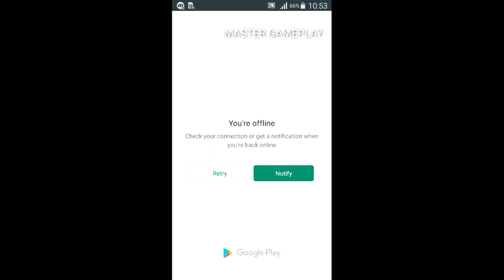American Bank ATM Cash - Truck Transporter Games - Android Gameplay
Drive Security Van & Transport Cash to ATM Machine of City in US Bank Cash Games

Enjoy this thrilling American Bank ATM Cash Truck best free Transporter Games of 2020!

Play American Bank ATM Cash Truck Transporter Games & Drive a Armored Transit Security Van full of USA Bank Cash In this truck transporter game 2020. Transport bank ATM cash from national bank to other Grand city Indian banks with high security Van in USA Bank ATM cash Transporter Games. Get in the armored Security Van or Truck with the special security force and steer the security Truck full of ATM cash money in this USA Bank ATM Games. In American Bank ATM Cash Truck Transporter Games you have to follow the instructions of bank manager & cashier to drop ATM cash to Bank ATM Machines in city. Do not break signals or bump your ride into other buses or vehicles in this American Bank ATM Cash Truck Transporter Games. You need to take up the driving challenge to deliver cash money to all the banks in Bank ATM Games. You may pass through downtown streets or city in Transporter Games. The police security team with you is well trained and equipped with modern weapons. So drive the security van without fear while transporting Currency notes in Bank Cash Games. You need to drive the euro truck or security van furiously fast. Make a successful escape story to be a hero driver in this transport simulation game. Don’t let the thieves or robber steal cash money from your mega security van. And do not let the criminals and robbers to snatch or loot money from the lorry in bank robbery games. You have to rush on time because bank manager don’t have time, customers are waiting too for the cash you have to be crazy cash delivery van driver in order to complete the challenge in this American Bank ATM Cash Truck Transporter Games 2020.

Buckle your seat belt, hold your steering, and let your crazy wheels moving in this American Bank ATM Cash Truck Transporter Games. Drive through the streets, escape road traffic and reach your destination. Try this brand new Bank cash transporter game in big van and become the ultimate van driver with bank cash. It is a unique bank cash transporter games. This bank cash transport will definitely fulfill your need of big truck driving games with steering and gear. Let the adventure of one of the best transport games begin with drive of van where you are required to transport money in different banks. Fight with gangsters, robbers before they loot your money. You have to be a great super hero driver and deliver bank cash safely in bank cash games. Drive your euro van in extreme city traffic and transfer currency from bank in and show your driving skills with transport games. you have high security in your van, so that nobody can rob the money from your cash delivery van. A gun man is with you in the van, with his professional gun. And he will shoot anyone who tries to rob the van. Be careful, do not hit the people on the foot paths or the ones that are crossing the roads. Drive carefully, you have big responsibility on you. Take your money machine to the bank within time. Drive your van simulator fast enough but also with care to survive in this American Bank ATM Cash Truck Transporter Games 2020.

American Bank ATM Cash Truck Transporter Games Features:
Best Driving Simulator of Transport Drive with extreme safety
Epic driving challenge missions
Attractive 3D City environment
Realistic animations
Smooth Steering, Brakes, Drifting & Lifting
Transporting of currency notes
Thrill of transportation Driving on city roads and Steep Paths

Play amazing money truck driving game drive armored truck carefully the robbery master is planning for the bank robbery and armed heist in this American Bank ATM Cash Truck Transporter Games. Let the cops chase robbers stay vigilant on cash transport. Drive security truck and take money from central bank to city bank manager and also refill ATM machine in this American Bank ATM Cash Truck Transporter Games